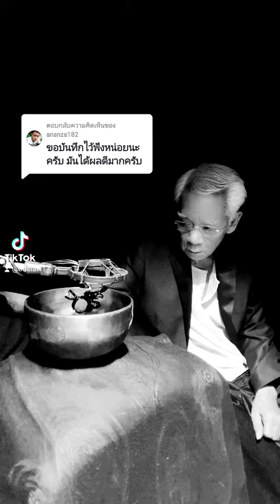@@💋 ⃢ หิวแดกข้าว ™☑️ห้าวแดกตีน:ขอบันทึกไว้ฟังหน่อยนะครับ มันได้ผลดีมากครับ